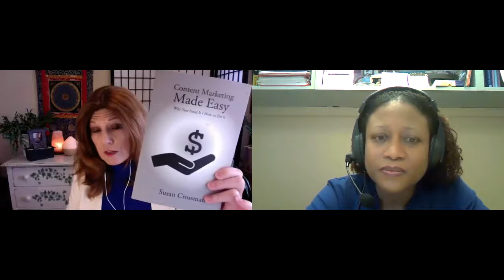Ladies' Power Lunch Free Gift Friday - Susan Crossman talks Writing and Publishing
How can writing a book be a transformational tool and a bridge builder? Do you dare not write a book? What does Louisa May Alcott have to do with being an entrepreneur?

Our amazing guest Susan Crossman answers these questions with such great finesse in this outstanding interview!!

Hi! I'm Dr. Davia Shepherd, CHO of Ladies' Power Lunch - A free movement for women entrepreneurs.
One of my favorite mentors Dr. Deepak Chopra says: "When women get together great things happen." Another of my favorite mentors, Fabienne Fredrickson, says that networking is the number one way to grow our businesses!

Our mission at LPL is simple: We have families. We run our businesses and we INTENTIONALLY support each other! Ladies Power Lunch is a movement of high achieving business women in who come together with the intention of growing our businesses by helping each other grow our businesses. Our intention is to use the considerable resources and talents within our outstanding group to help each and every member take her business to the next level - While looking and feeling GREAT, being HEALTHY and having lots of FUN in the process!

NETWORK WITH US ONLINE:
-  Join us for networking and a business building or personal development workshop on the 3RD Monday of each month at 12:30 pm EST
- Join in on the LPL SHOW - Every Friday at 11:30am - 12:00 noon and again at 1:00- 1:30 pm EST
- Join our retreats and summits as well!
Would you like to know more?
Hop on over to LadiesPowerLunch.com!!!